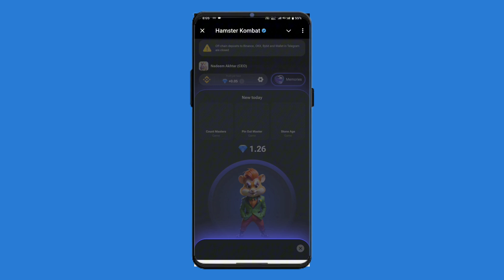22 September Mini Game Puzzle Solved Hamster Kombat | How to Solve Mini Game Puzzle Season 2 Hamster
22 September Mini Game Puzzle Solved Hamster Kombat | How to Solve Mini Game Puzzle Season 2 Hamster

Your Queries-:
- hamster kombat
- 22 september hamster kombat
- hamster kombat cipher code 22 september
- hamster kombat daily cipher
- mini game key 22 september
- hamster kombat daily combo
- 22 september hamster kombat daily combo
- 22 september hamster kombat daily clipper
- hamster kombat today mini game 21 september
- today hamster kombat combo card
- 22 september mini game
- 22 september mini game
- hamster mini game
- mini game key puzzle
- hamster mini game
- 22 september mini game hamster kombat
- hamster kombat key 22 september
- hamster kombat withdrawal
- hamster mini games september
- daily combo today
- 22 september mini game hamster
- daily combo hamster kombat
- 22 september hamster kombat mini game
- nadeem ar tech
- mini game hamster kombat
- hamster key 22 sept
- hamster kombat
- daily cipher hamster kombet
- hamstor kombat mini game
- hamster kombat mini game 22 september
- hamster mini game 22 september
- hamster key 22 september
- mini game
- game hamster kombat
- hamster key
- 22 september daily combo card hamster
- hamster kombat 2 september mini game claim kaise kare
- hamster kombat daily mini game complete
- move market candles and get diomonds
- how to solve hamster mini game puzzle
- hamster kombat 22 september mini game claim kaise kare
- hamster kombat mini game claim
- move market candles and get diomonds september 22
- hamster kombat
- mini game hamster kombat 22 september mini game
- mini game claim kaise kare hamster kombat
- hamster kombat mini game claim kaise kare kare
- mini game puzzle solve kaise kare hamster kare
- kombat hamster kombat mini game puzzle solve kaise
- season 2 new mini game
- hamster kombat season 2 new mini game puzzle solved
- hamster kombat season 2 mini game puzzle solved